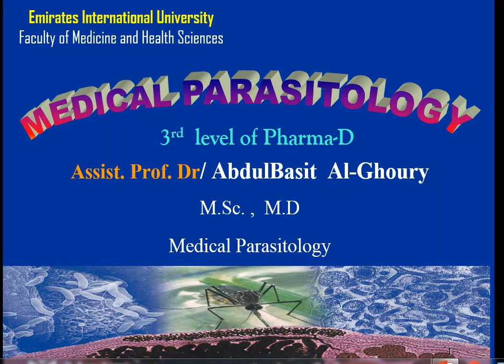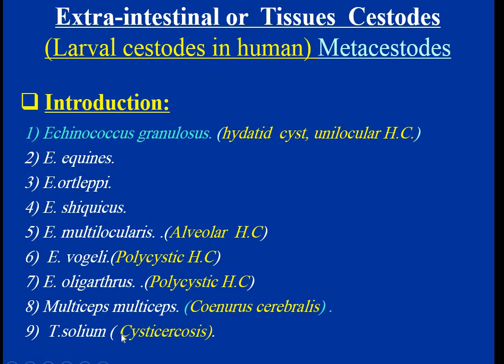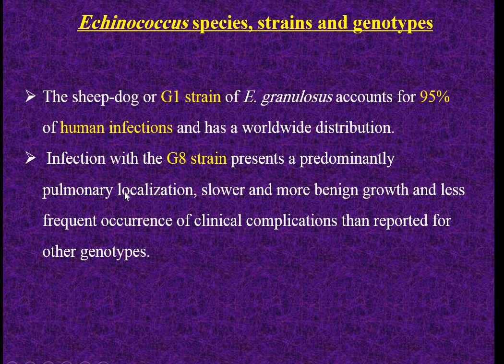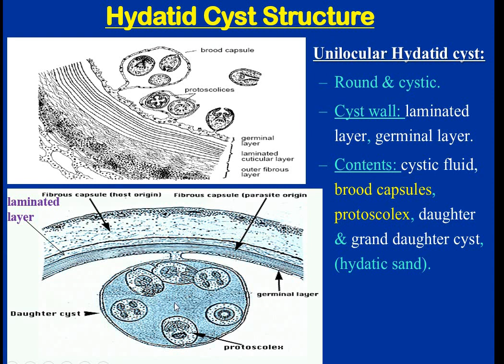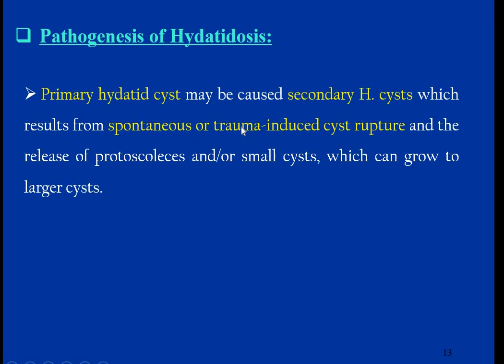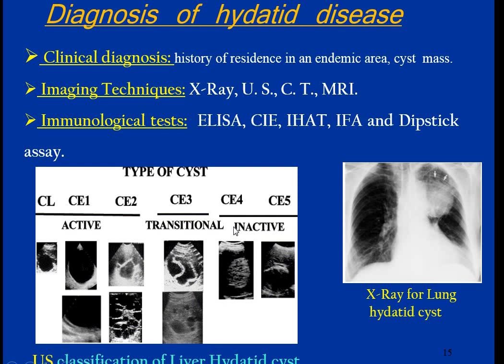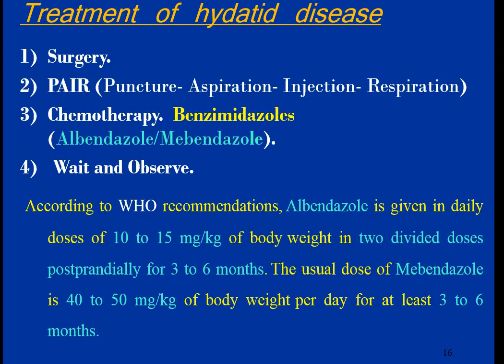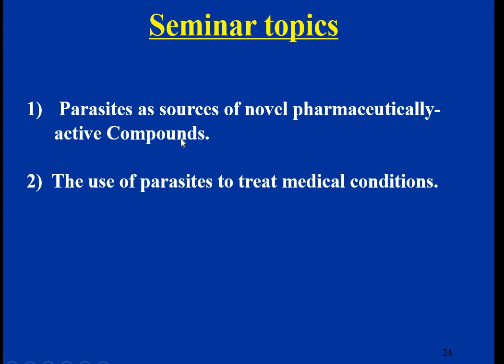tissue cestodes 5